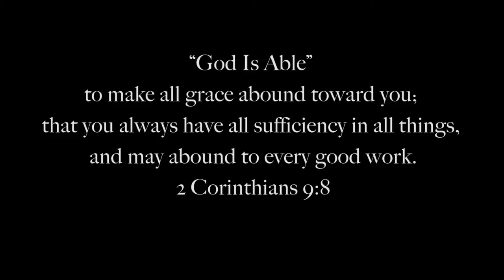Derrick Doc Pearson & New Covenant - GOD IS ABLE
Music video for GOD IS ABLE performed by Derrick Doc Pearson & New Covenant.